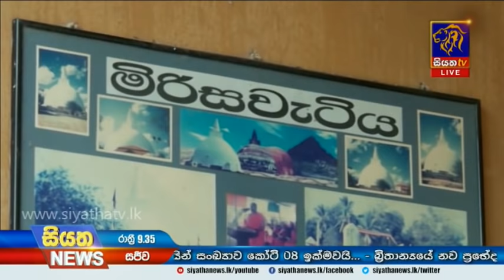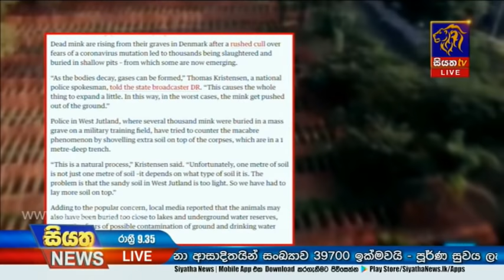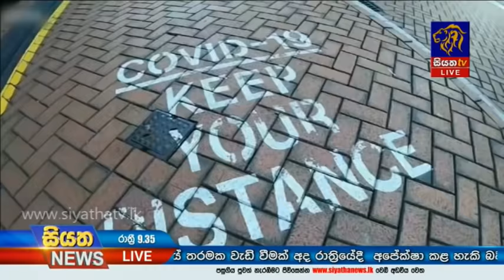Siyatha News | 09.35 PM | 26 -12- 2020